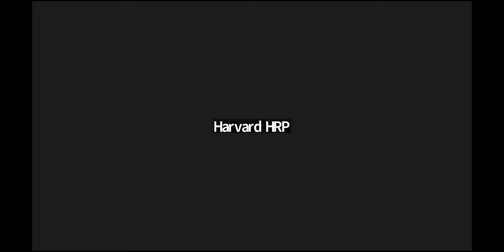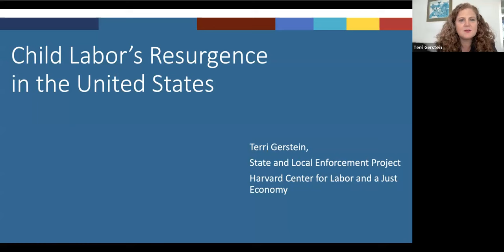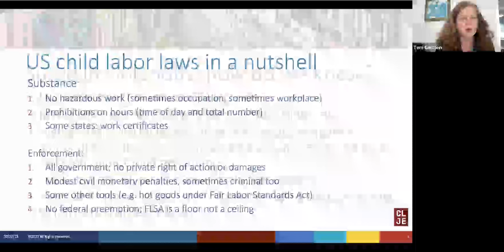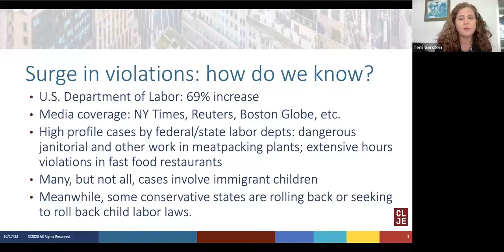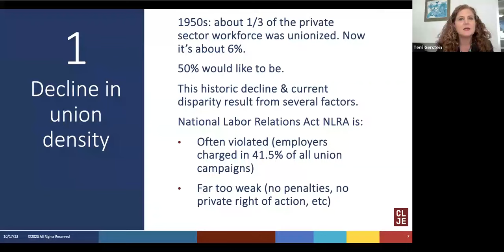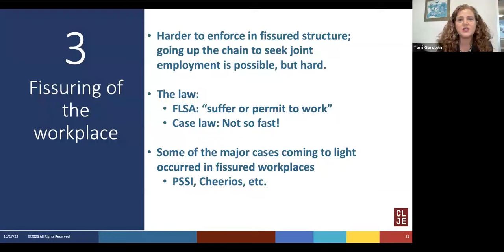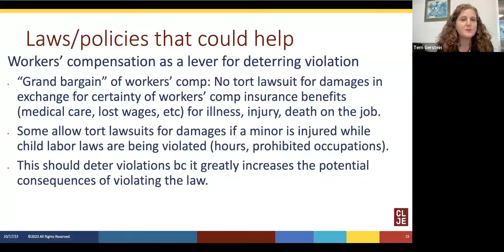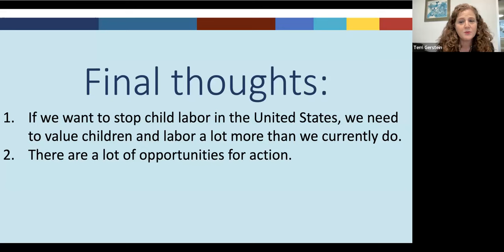The Resurgence of Child Labor and the Rights of the Child in the United States | Harvard Law HRP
On October 17, the Human Rights Program at Harvard Law School sponsored an event titled “The Resurgence of Child Labor and the Rights of the Child in the United States,” a moderated discussion featuring experts on labor, human rights, and child welfare.

Panelists:
- Terri Gerstein is director of the State and Local Enforcement Project at the Harvard Center for Labor and a Just Economy;
- Benjamin Smith is the Senior Child Labour Specialist of the International Labour Organization (ILO) where he supports member states in the development and implementation of policies and programs to tackle child labor;
- Benyam Dawit Mezmur is Professor of Law at the University of the Western Cape in South Africa and a member of the United Nations Committee on the Rights of the Child;
- Gerald L. Neuman (moderator) is the Director of the Human Rights Program, and the J. Sinclair Armstrong Professor of International, Foreign, and Comparative Law at Harvard Law School.